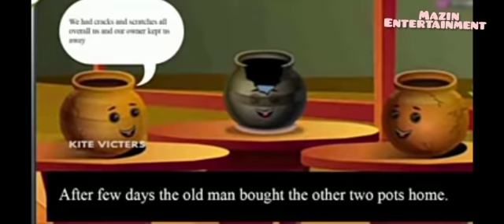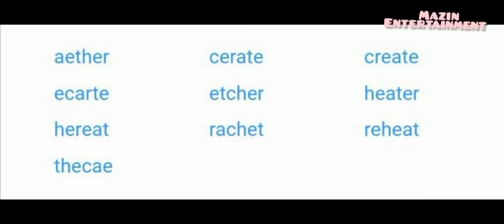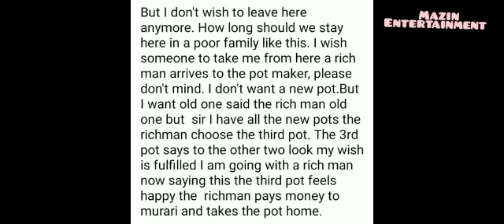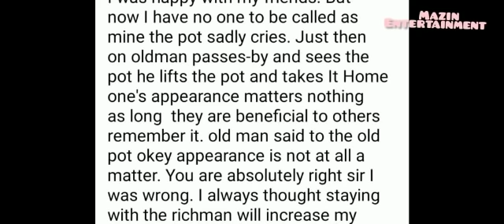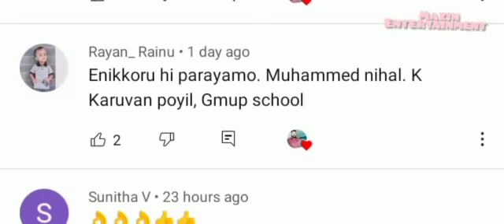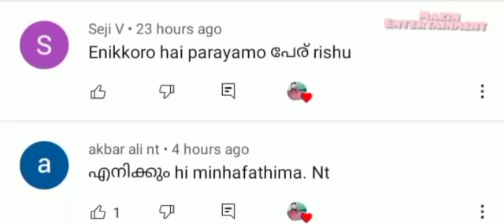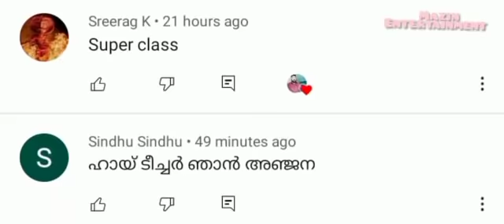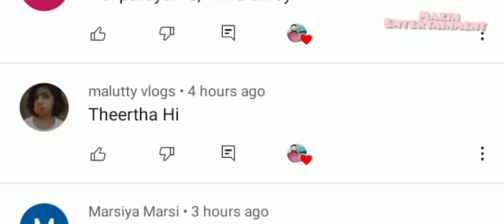First Bell class 5 English/work sheet/30/6/2021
Std-5
30/6/2021
English
Three pots story